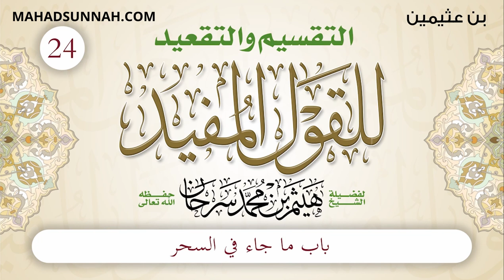24 باب ما جاء في السحر